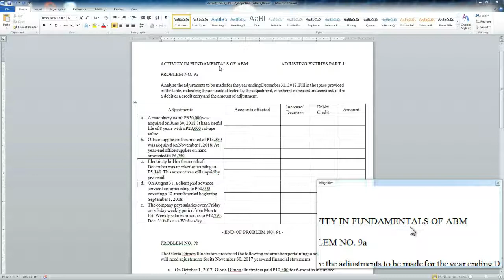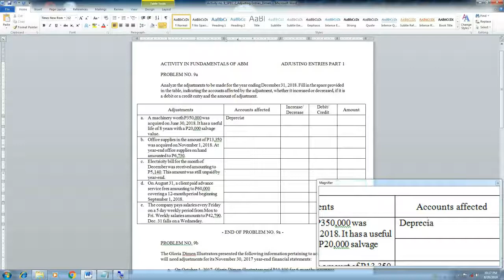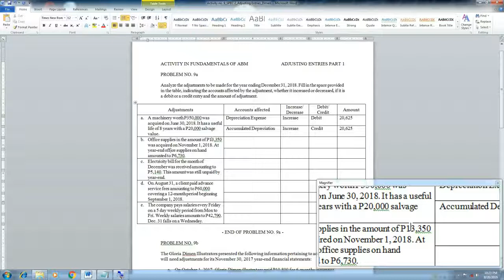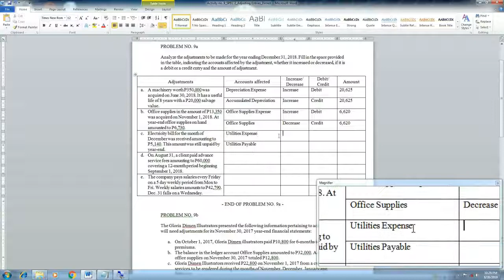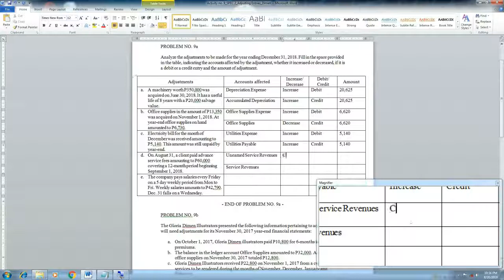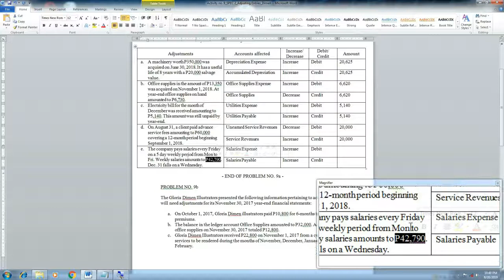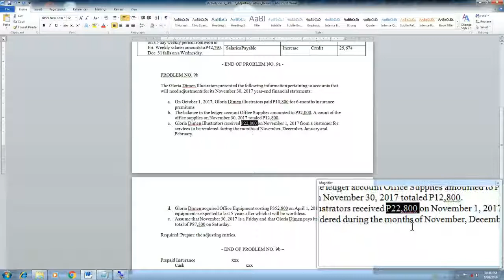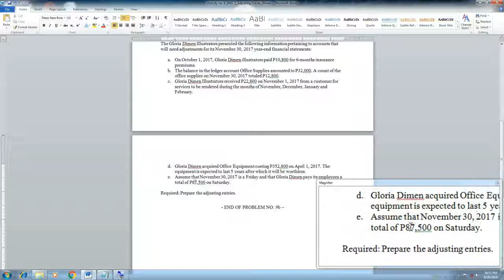Solution for Activity No 9 - Adjusting Entries (Tagalog)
From the previous activities (activities No. 1 to 8), we already know how to prepare journal entries, post them on their corresponding ledgers and prepare the unadjusted trial balance. In activity No. 9, we will be discussing about the preparation of adjusting entries.

Here, I have discussed the solution for our activity (Activity No. 9) in Adjusting Entries.